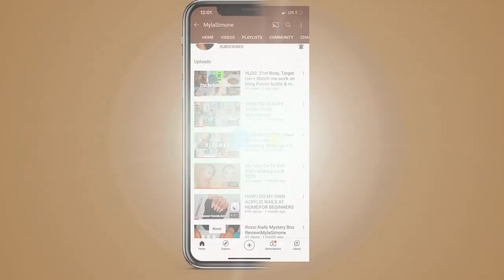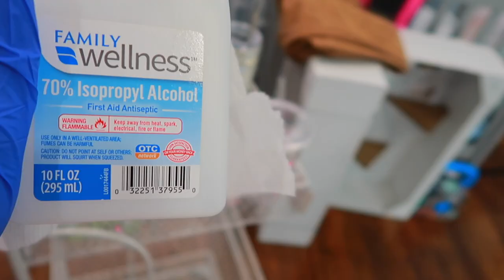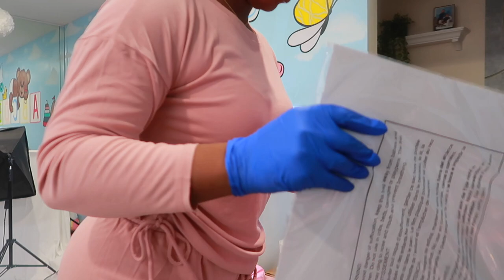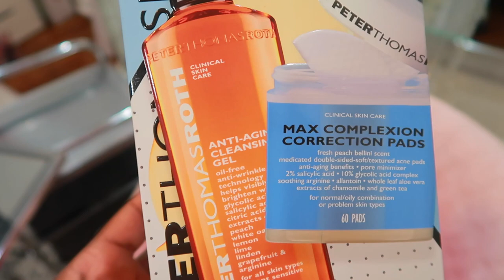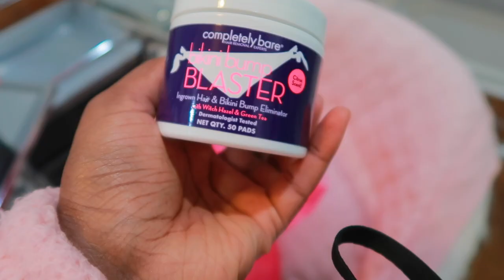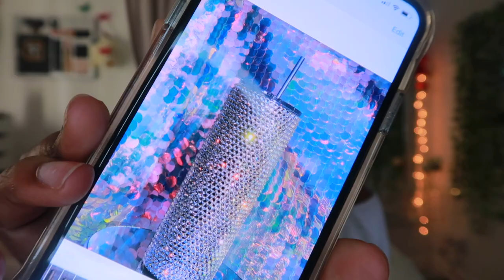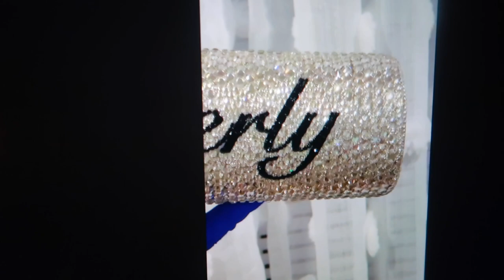ENTREPRENEUR VLOG 2: how I take product photos, finally finding a table, website content + more